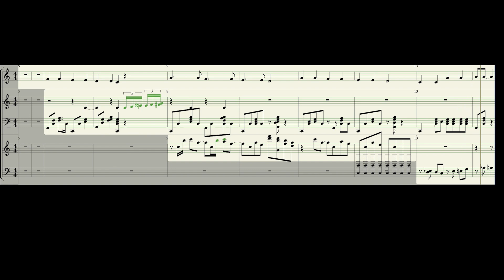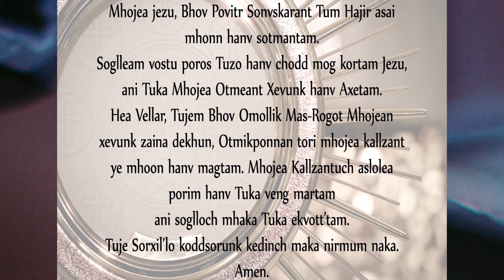Sunday Mass Celebrated By Fr. John A. Fernandes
31st May 2020 St. Joseph Church Siroda